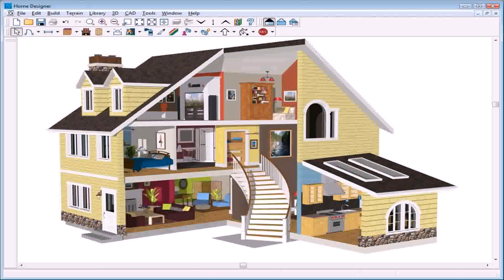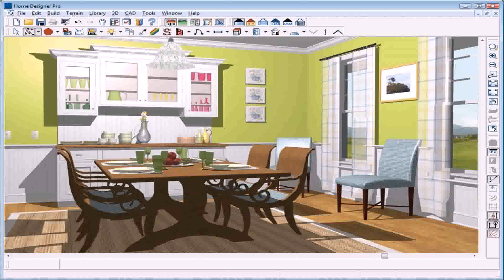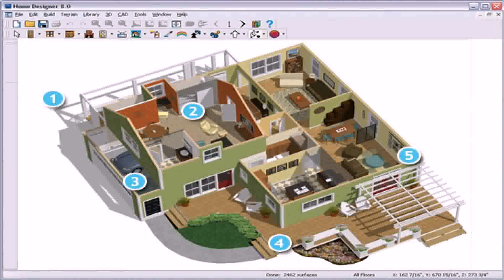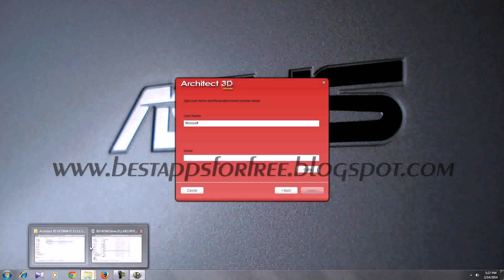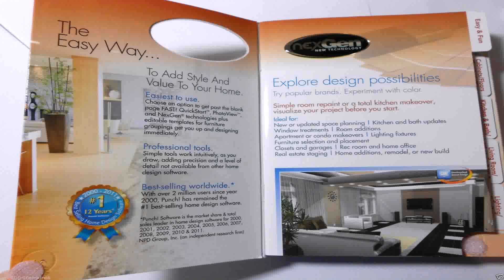3d Home Design Livecad Keygen